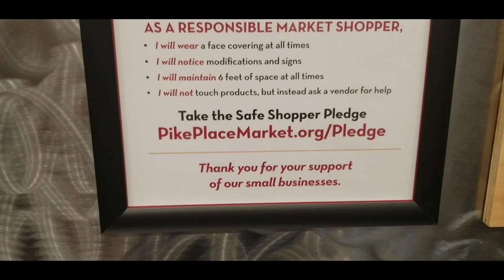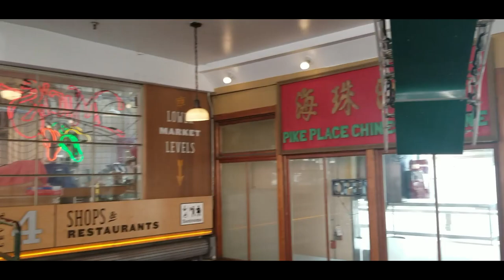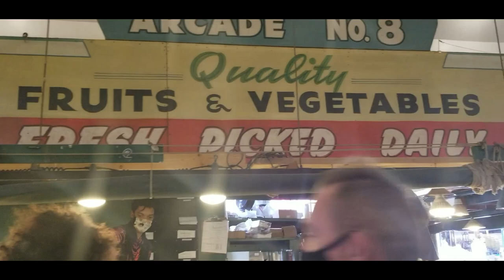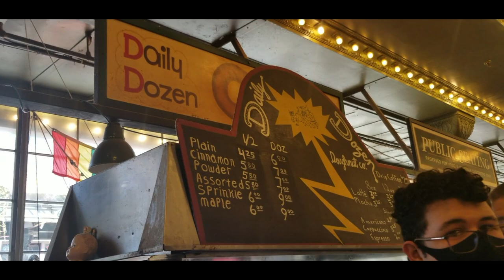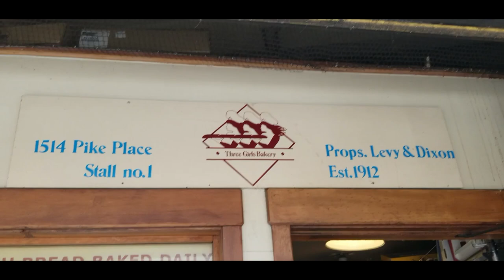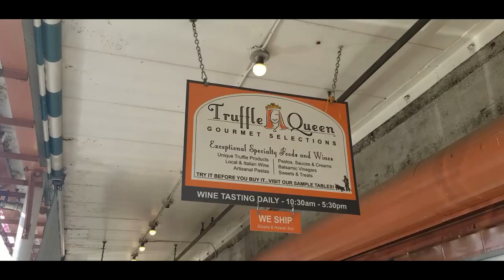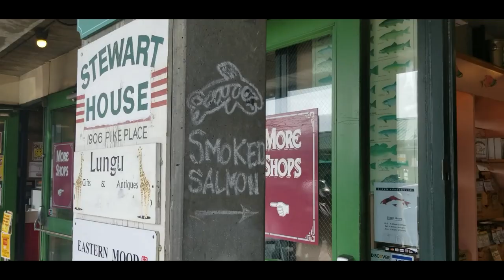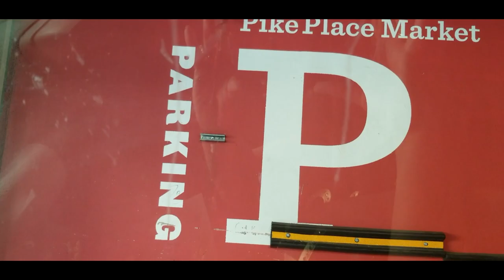Pike Place September 2020 I Is it safe ? I What was it like ? I Labor day food ideas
Today I'm going to take you on a tour of pike place in September 2020. We will walk around and show youall the yummy  food to eat. What things are in place to keep you safe. I will show you where to park. Pike Place has done many things to bring back tourists, come with me and let me show you. Let me know if you want a part two. Also make sure you stay to the end for my labor day food ideas.